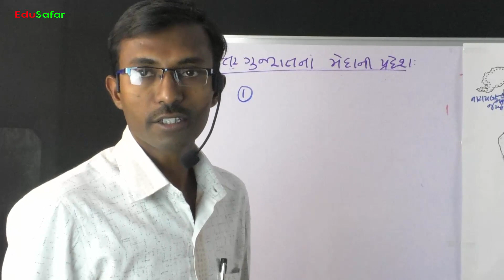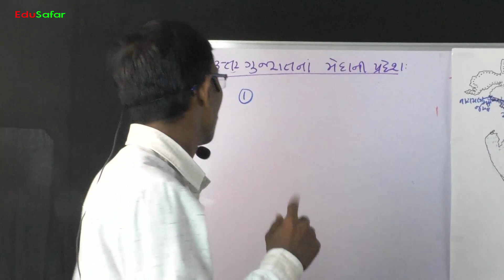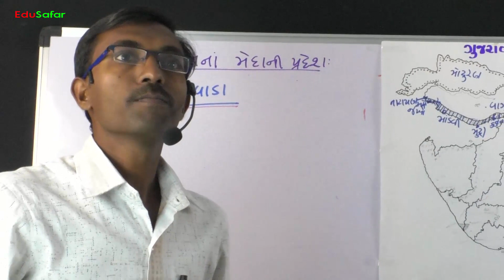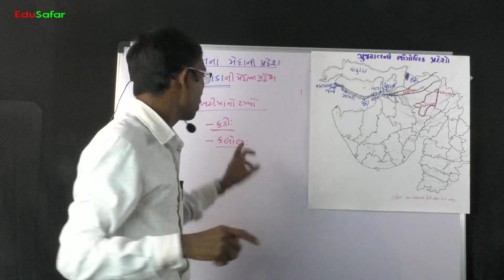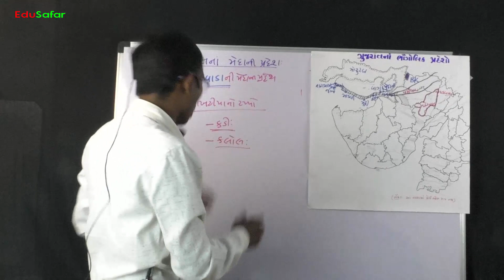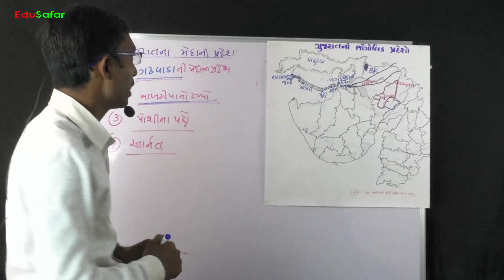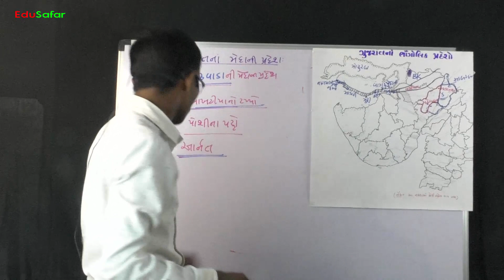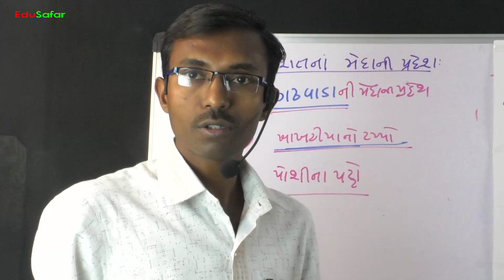Gujarat na Jillao - Bhaugolik Prdesho-3 || DISTRICTS OF GUJARAT PART-7